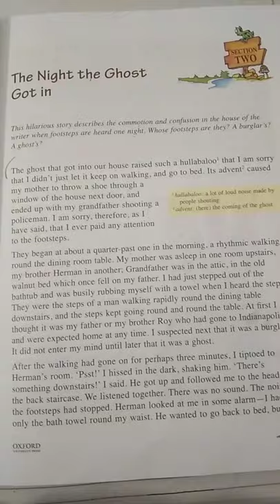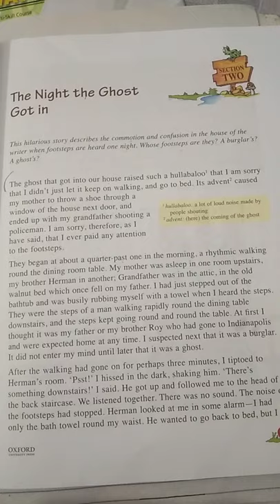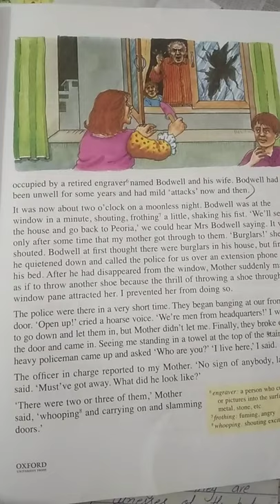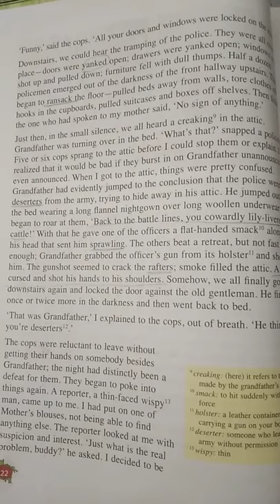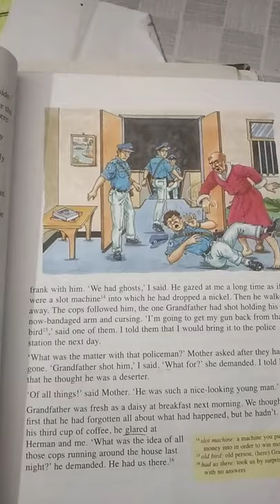grade. 6 .... English lecture no 4